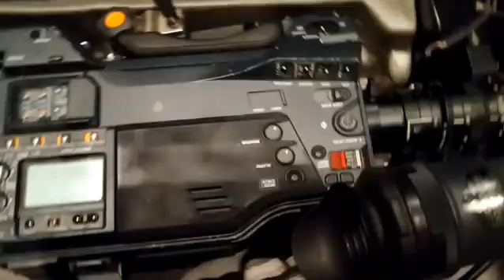NSU INAUGURATION VIDEO SETUP HITS VLOG WITH SOPE WATSON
This a Snippet Vlog of went to work with my HITS family to setup video for the NSU Inauguration with JC @jchits1 , Tristan @liv3lif3liv3 , and myself and The NsU staff at the Douglas Wilder Performing Arts Center. We made it do what it do and knocked it out bc we the best at what we do🤘 😎🤘. Background Music by DJ Nightshop